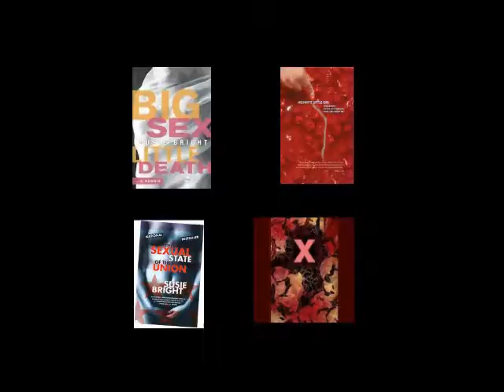Susie Bright/Reid Mihalko Interview Part 5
Join author, feminist and sexpert Susie Bright as professional sex geek Reid Mihalko of ReidAboutSex.com interviews her about sex, porn, growing up, raising children, feminism and everything in between.

To download the full transcript and audio from this video series, go

From her life story (recently told in her memoir "Big Sex Little Death") to her vital role bringing women's enjoyment of porn out of the closet to her current status as sex-positive stateswoman and cultural commentator, Susie Bright's seen it all and talks about it with insight, warmth and humor with sex and relationship expert Reid Mihalko at San Francisco's historic Center for Sex and Culture, October 11, 2011!

is the editor of The Best American Erotica series and host of the weekly audio show In Bed with Susie Bright on Audible.com. She has been a columnist for Playboy and Salon, and has been profiled in USA TODAY, Los Angeles Times, Esquire, Rolling Stone, Mother Jones, and Vanity Fair, among other publications. An international lecturer on sexuality and feminism, she won the 2004 Writer of the Year Award at the Erotic Awards in London. Ms. Bright lives in Santa Cruz, California.

ABOUT REID: The golden retriever on espresso of sex and relationship educators, Reid Mihalko of helps adults create more self-esteem, self-confidence and greater health in their relationships and sex lives, no matter what their self-expression of those happen to be. Know for his charisma, wit, and emphasis on integrity, Reid's workshops have been attended by close to 40,000 individuals from myriad walks of life, orientations, relationship styles, countries and religions. Reid has been a writer and producer on a number of films and television projects about sex and relationships, lectures often at colleges across North America, and appears regularly in the media. He has appeared on the Emmy award-winning talk show Montel, Fox News, VH1's Scott Baio is 45 and Single, Showtime's Penn & Teller's Bulls**t!, Canada's The Sex Files and SexTV, on NPR, Sirius' Maxim Radio and Cosmo Radio, and in Marie Claire, GQ, Details, People, Newsweek and The National Enquirer, as well as media across the globe in thirteen countries and at least seven languages. Follow Reid twittering as @ReidAboutSex.

Many thanks to Cathy Vartuli of TheIntimacyDojo.com for editing this interview and for organizing the transcripts and audio downloads!

Reid: Well, I have a lot of friends who do Internet marketing, and there's a lot of that "be an expert! If you know more than somebody else, then you're an expert in your field." Which was useful for me, when I created "Cuddle Party," and the Washington Post was like, "What qualifies you to do this?" I said, "I give great hugs." [laughter] "And no one is suing me yet. So I guess I'm not the creepy guy."
And my qualifications were that I was a bartender who had probably at that point had 150,000 conversations with people about sex over the wood... [laughter] ...of the bar. So in those ways, I think that the expert mentality worked for some of us really well, and there was a lot of leveraging of value. You know? People aren't paying for things, they won't respect what they're receiving, which is a different mindset.

So this feeds into my next question, which is, "From your days with writing and working for the Red Tie, and then eventually helping to create and work for "On Our Backs," and now writing a memoir and having a daughter, are you seeing - politically speaking - maybe not limited to the sex geek world, but are you seeing any kind of cycles? Is the pendulum swinging back? Was elitism big in the fifties, and then in the sixties it was... You know. Any views on that?

Susie: Well, I wish I could sound brazenly original on this one, but I'm just echoing what you're hearing people screaming at the Wall Street occupation every day right now, which is that we're in a new gilded age, and eradication of the middle class, and eradication of the notion that one can move through society and become maybe this, maybe that. That you were not born to life as either a serf or an aristocrat. And the plutocrats are winning right now. Their devastation of the social infrastructure and public education, the illiteracy in this country... I just end up sounding like a terribly depressed socialist when I get on a rampage about this. But I am frustrated.

And I get especially upset because I have children in the world, and I don't want them to feel like held back, when I was brought up with a sense of such great imagination. And it's in every respect. I mean, I see... How does this occur to me? It just sounds like an old-fashioned feminist.